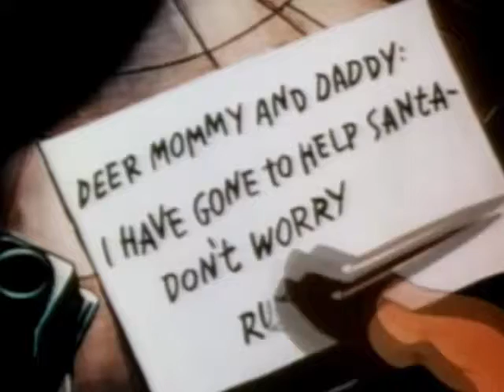Christmas Special - Rudolph The Red-Nosed Reindeer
We are going to post some of our favorite shows and movies. Anything you would like to see - just let us know and we will do the best to get them posted for you.